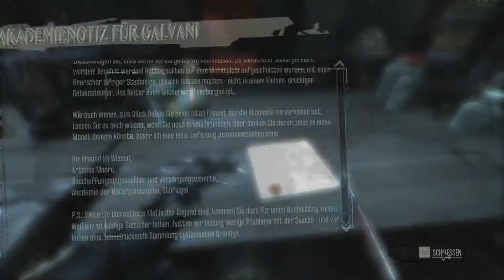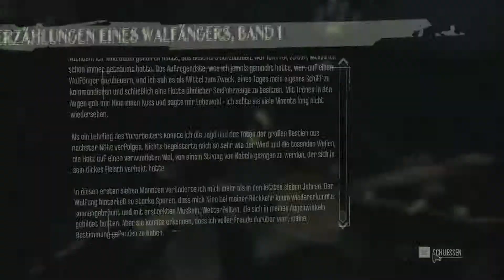Amac spielt Dishonored -|005|- Laborplünderung [GER|Let´s Play]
Dishonored - Let´s Play Folge 004

Entwickler: Arkane Studios
Publisher: Bethesda Softworks
Veröffentlicht: 11. Okt. 2012

Wir plündern das Labor und holen ungesunde Dinge!

Wie immer die Anmerkung:
Konstruktive Kritik ist sehr erwünscht, alles andere werde ich gekonnt ignorieren, da ich dieses LP ausschließlich aus Spaß mache und aufnehme.